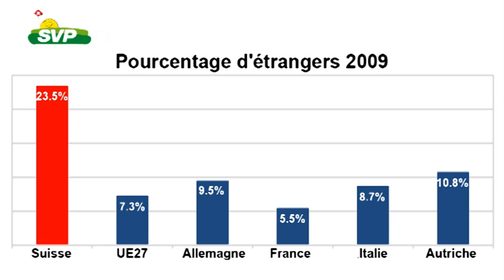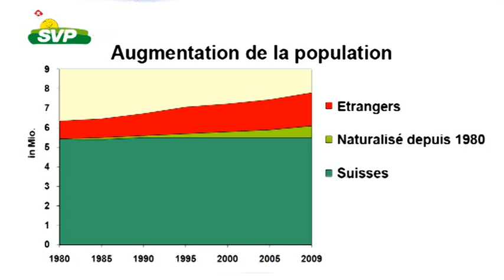Assemblée des délégués du 28 mai 2011 à Einsiedeln (SZ)